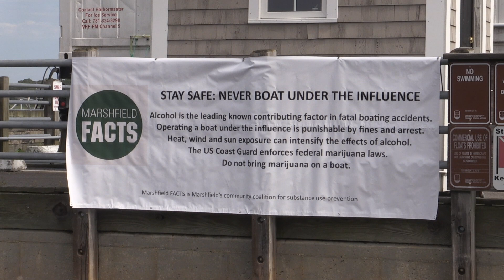MCN // Marshfield FACTS Annual Donation of Boating Safety Banner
Interested in boat safety? Marshfield FACTS just had their annual donation of their boating safety banner to the town of Marshfield.